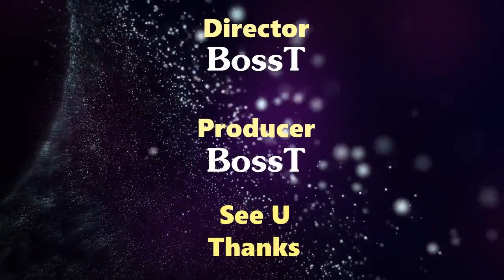Kamila VALIEVA - FP Overview, JGP Chelyabinsk (09/2019)